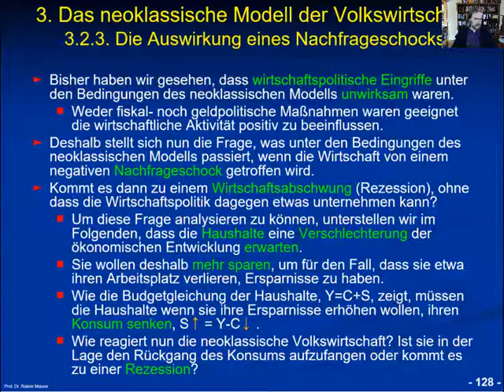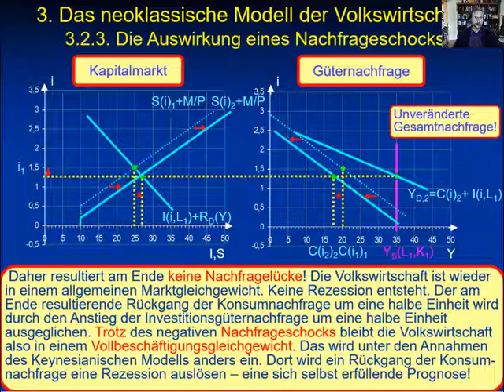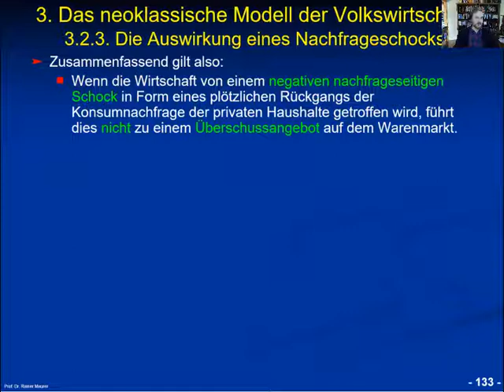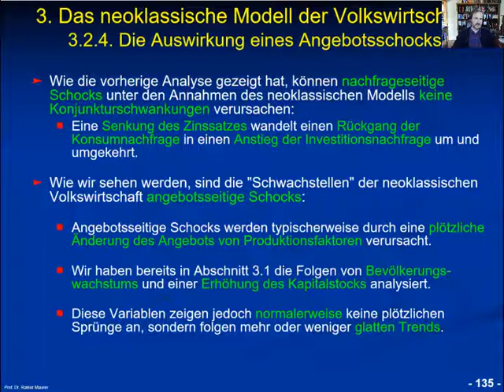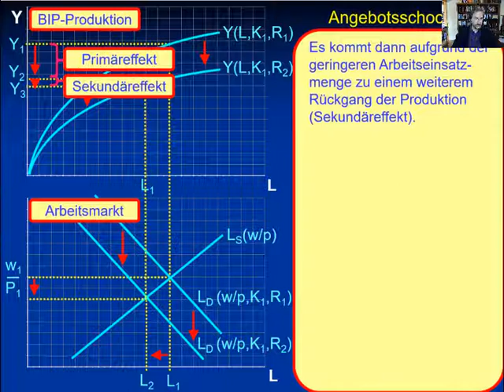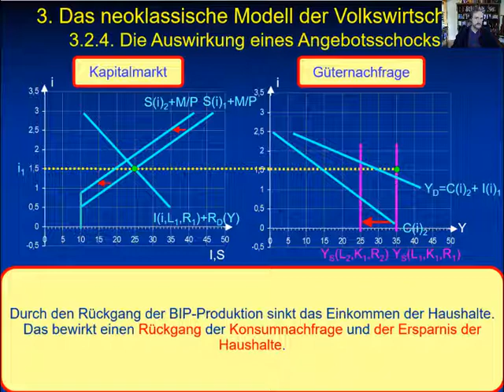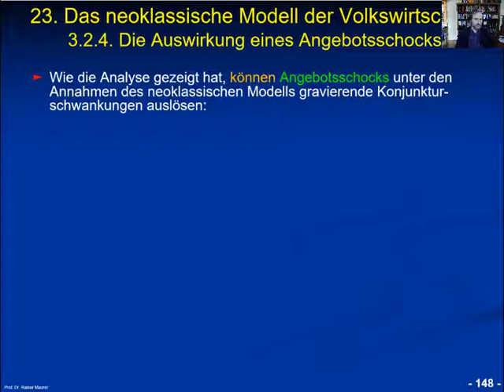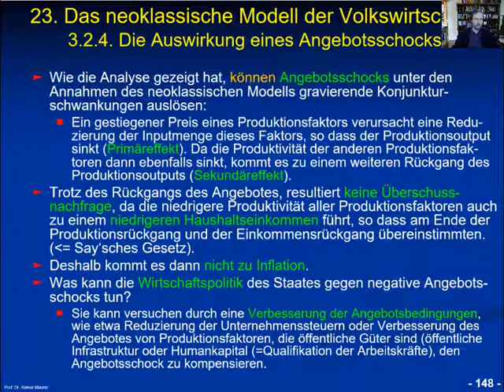Makroökonomik, Lektion 15, Kapitel 3, Folien 126-148